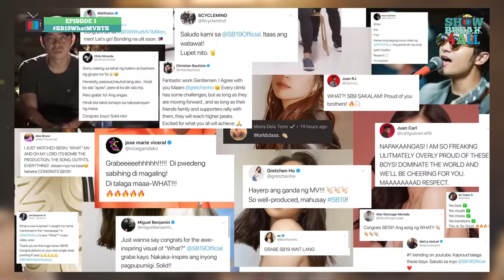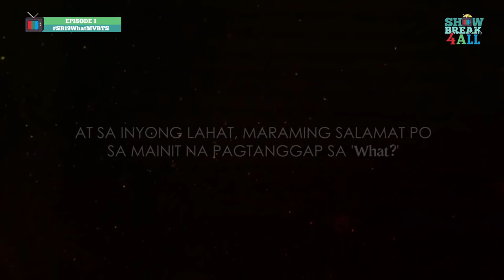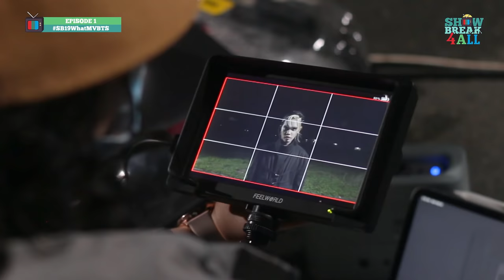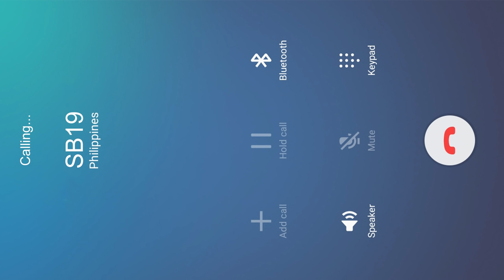📺 SB19 'What?' MV | BEHIND THE SCENES ❓| SB19_ShowBreak4LL Ep.1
WHAT took place behind the cam during 'What?' MV making? ✨Good vibes✨ 4 ALL here!